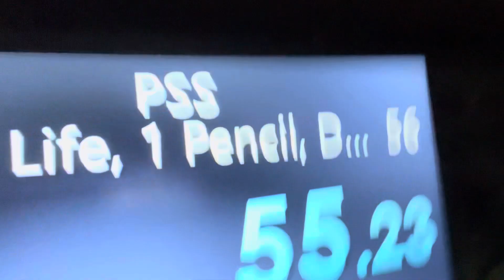1 Pencil in 55.23 Seconds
My first ever Sub-Minute run!!!